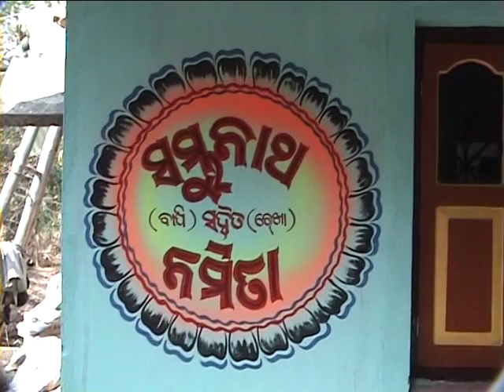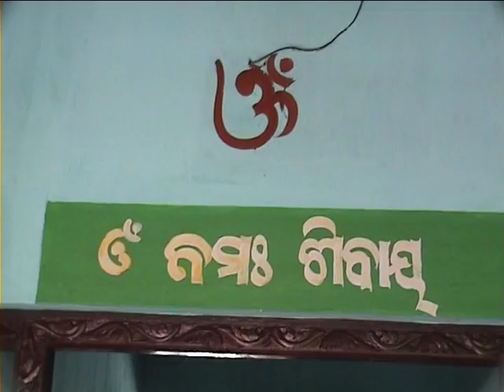Bibaha. बिबाह .Best marriage video - part 1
Typically mixing of odia and Bengali style.